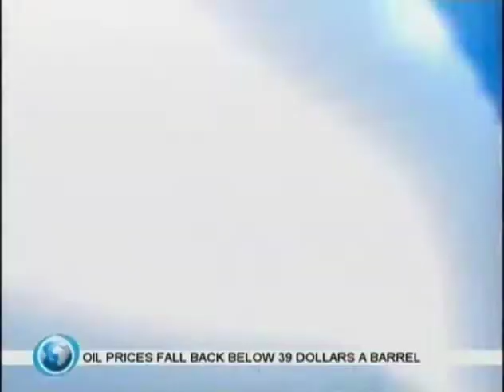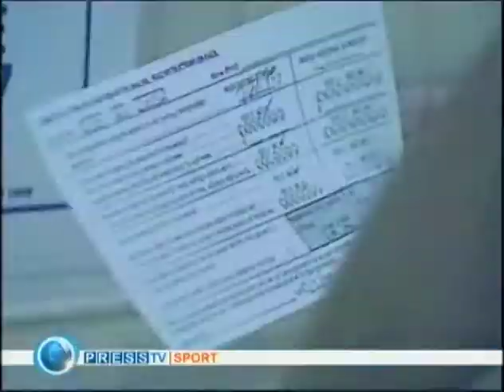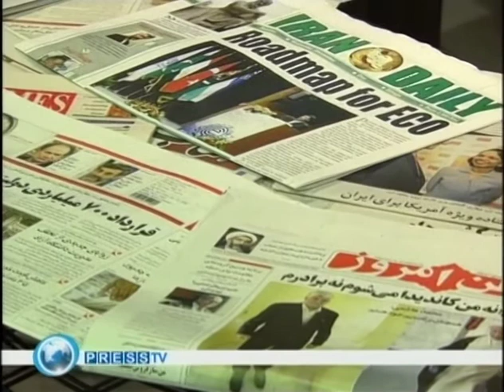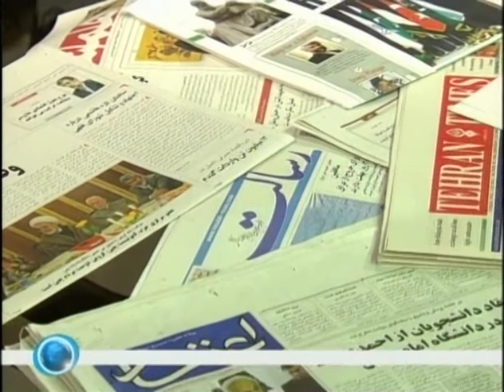It is an interview in the PRESS TV during Iran's Presidential Election around ten years ago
It was a discussion about the events happening inside the country and the presidential election in Iran for the second term of Ahmadi Nejad's office in the press T.V, one of Iran's international broadcasting. We were talking on the issue that there should not be any bias to the foreign countries if we are to remove our internal problems. As I didn't believe in the election of Ahmadi Nejad, I refrained to accept him as a president for the second term.